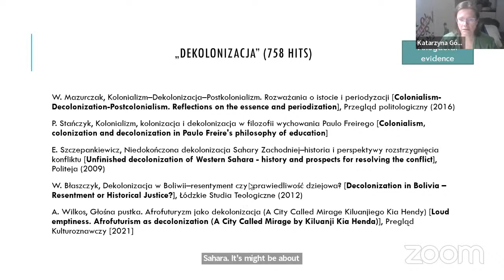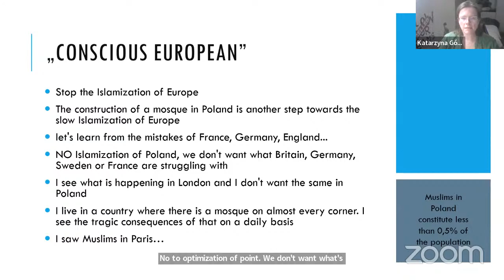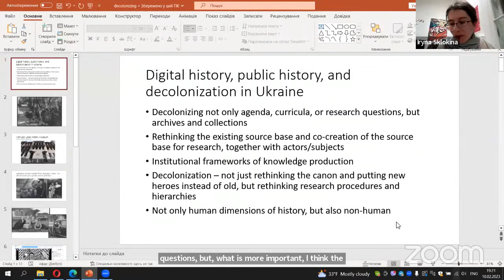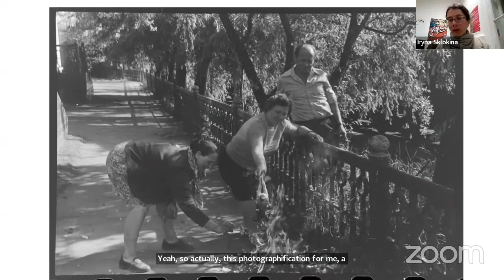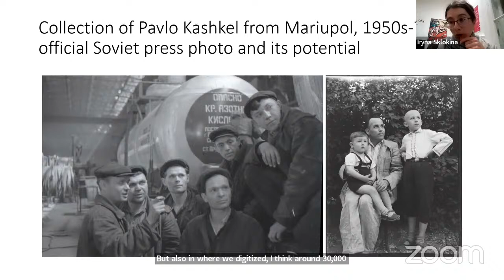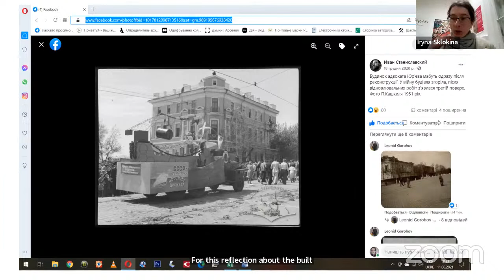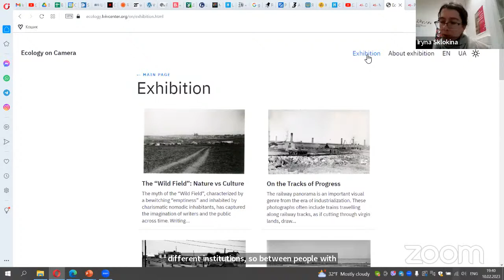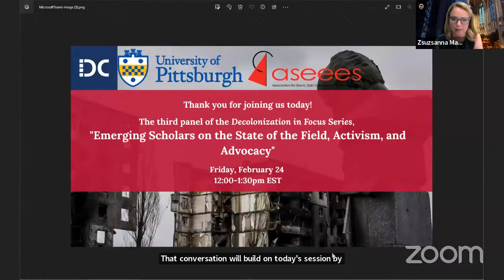Panel II. Discourse and Decolonization: Perspectives from Outside the Anglophone Academy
Discourse and Decolonization: Perspectives from Outside the Anglophone Academy is the second panel of the Decolonization in Focus Series.

The Russian war in Ukraine has had innumerable impacts, from personal to political, local, national, and global. One of the many sea changes wrought by the war has been the reckoning within Slavic/Russian & Eurasian Studies over the outsized role Russia has played and continues to play in the field and what could and should be done about it. The invited panelists in this series will consider the relationships of power that have long dominated the region, how they have impacted the field of study, and what, if anything, could and should be done about it.

The series will have six wide-ranging panels featuring speakers from various disciplines and institutions. Panelists and participants will be encouraged to consider why decolonizing Russian & Eurasian studies matters, how to implement concrete change in their classrooms, and how to conceive of the future of expertise within the field.